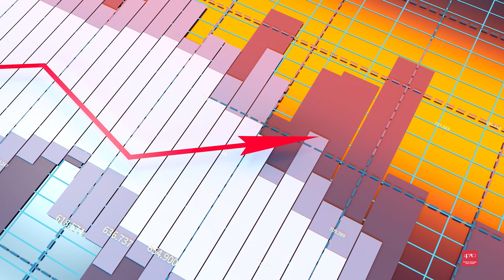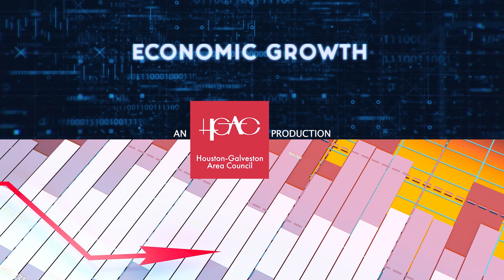Texas Gulf Coast Comprehensive Economic Development Strategy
We need your help to develop a new regional 5-year Comprehensive Economic Development Strategy for the Texas Gulf Coast!